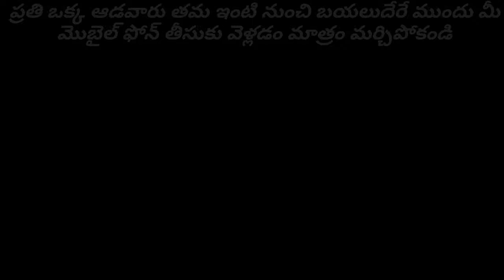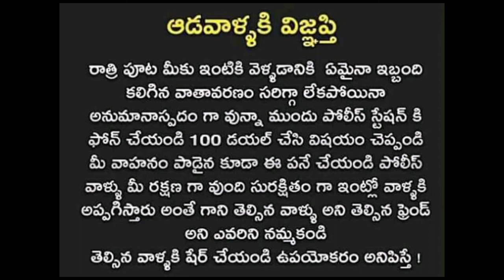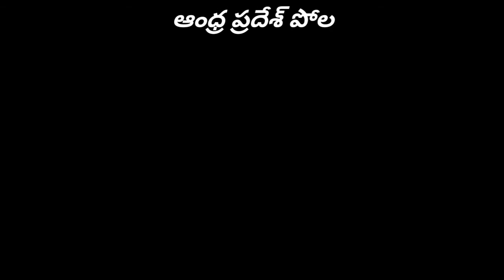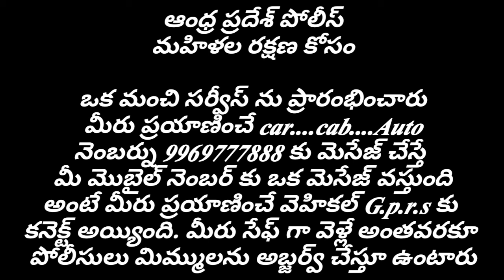sexual harassment in the workplace / sexual harassment / harassment / telugu multiple topics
Hi friends in this video I have fully explained about the sexual harassment faced by women. I have given some important police numbers but can every woman feed them on their mobile

Telugu multiple topics